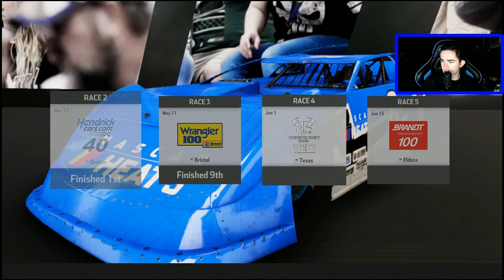NASCAR Heat 3 | Championship | Xtreme Dirt Tour | Race 3 | Bristol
If you enjoy this video, click the like button! Feel free to also comment on the video below! Links are below!